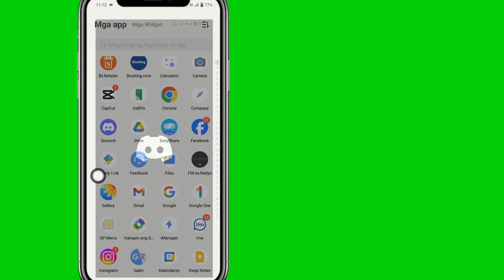Paano I-off ang Mga paghihigpit sa Edad sa Discord | I-off/ On Mga paghihigpit sa edad sa Discord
Ipapakita ko sa iyo kung Paano I-off ang mga paghihigpit sa Edad sa Discord |  I-off/On Mga paghihigpit sa edad sa Discord panoorin ang video na ito at alamin ang [Android at iPhone]